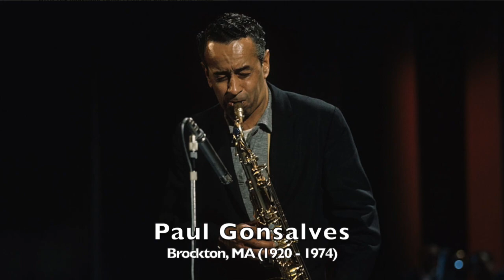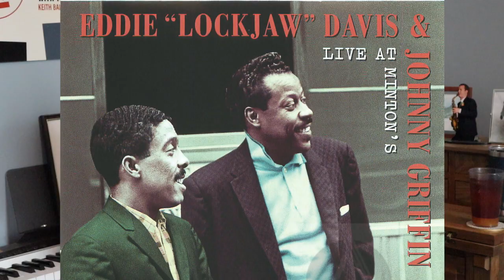Top 10 Classic Tenor Sax Players in Jazz